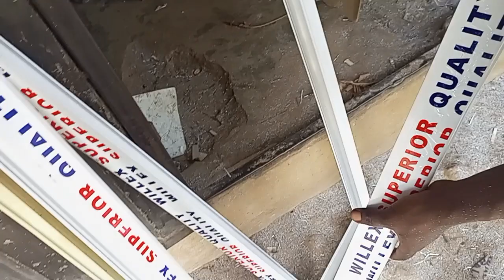How to make aluminum window correctly | Aluminum fabrication in Nigeria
How to make aluminum window correctly

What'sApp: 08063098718